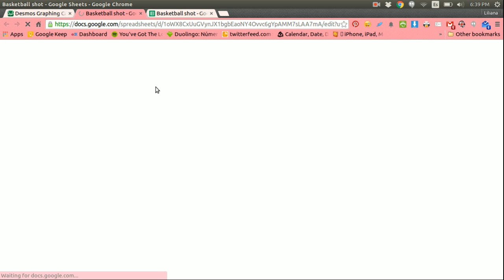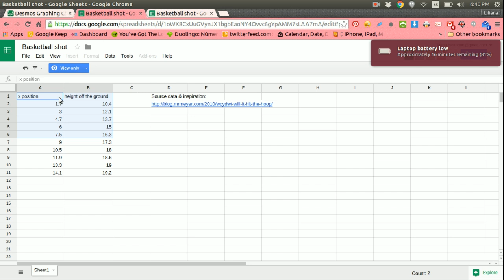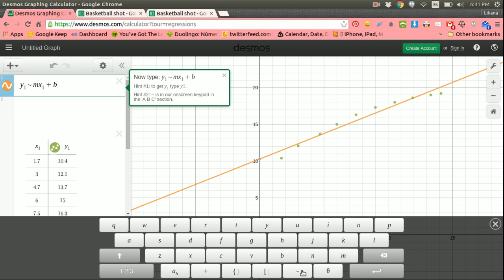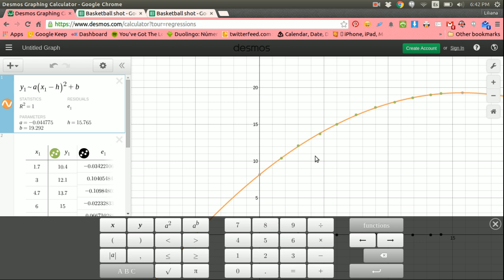Regresiones: Desmos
En este vídeo revisamos como hacer regresiones lineales y cuadráticas en Desmos.

Expresiones:
Lineal
y_1\sim mx_1+b

Cuadrática
y_2~a(x_1-h)^2+b